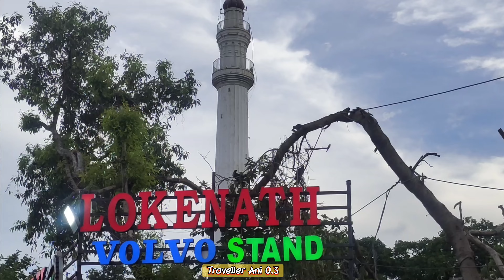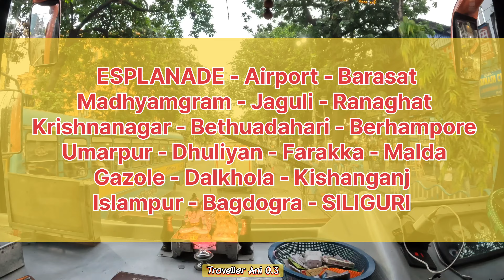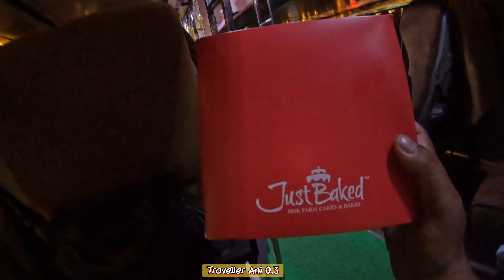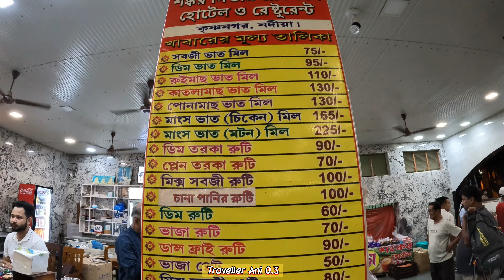Kolkata to Siliguri bus journey|Kolkata to Siliguri Cheapest AC SLEEPER Bus |LOKENATH BUS SERVICE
Kolkata to Siliguri bus journey|LOKENATH US SERVICE|Kolkata to Siliguri Cheapest AC bus journey

Hi!
I am Anirban and you are watching my YouTube Channel TRAVELLER ANI 0.3

Please watch my Creation on Every MONDAY & FRIDAY  evening.

If you like my video then please Subscribe my Channel TRAVELLER ANI 0.3 ,  keep supporting me so I can continue to give you more and more information about your tour plan.

Your queries.

Kolkata to Digha Sinjhini bus journey:-

Esplanade bus terminus
Counter no. 25 , Near Monument
46 Bus Stand, Kolkata

My Action camera ( DJI action 4 ) : DJI Osmo Action 4 Adventure Combo - 4K/120fps Waterproof Action Camera with a 1/1.3-Inch Sensor, 10-bit & D-Log M Color Performance, Up to 7.5 h with 3 Batteries, Outdoor Camera for Travel, Biking

Memory card for DJI action 4:SanDisk Extreme Pro ® 256GB microSDXC ¢ UHS-I, 200MB/s Read, 140MB/s Write Memory Card for 4K Video on Smartphones, Action Cams and Drones

এই ভিডিওতে আপনারা দেখতে পাবেন LOKENATH BUS SERVICE এর AC বাস জার্নি।